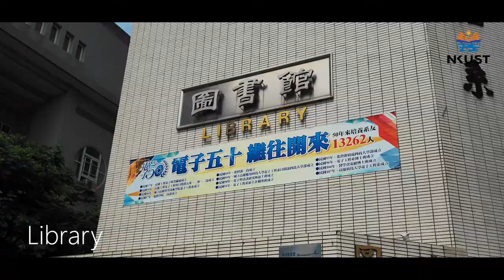International students in NKUST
study in Taiwan , NKUST is your best choice

1. Convenient and Perfect Life Function
Filipino international student Chris is studying master degree in dept.Industrial engineering and management.
2.Resource of Industry-Academia Cooperation
Vietnamese international student is studying master degree in dept.supply chain management.
3.Competitive Scholarship
Indonesian international student Ayu is studying in International Master business administrator( IMBA).